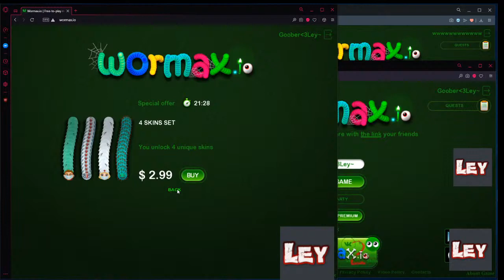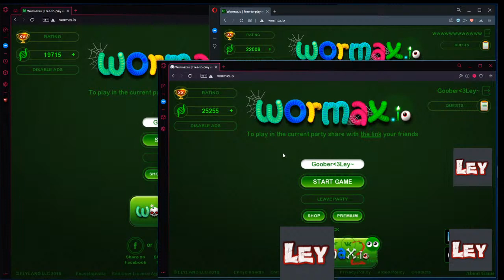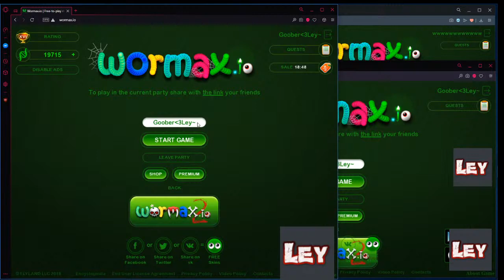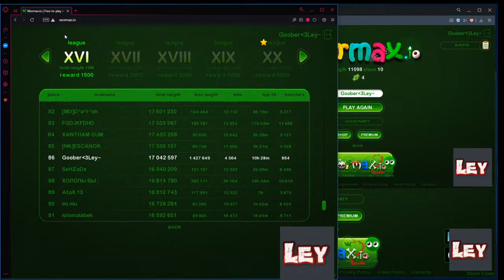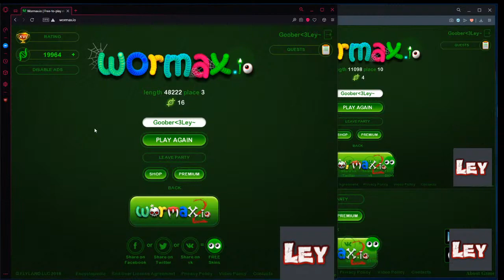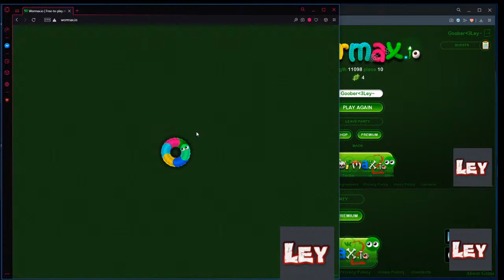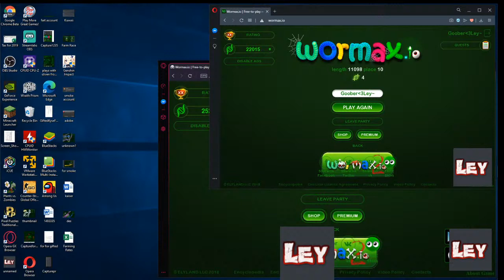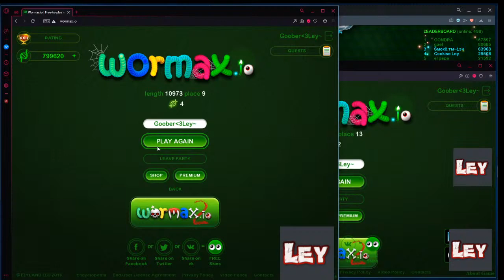Wormax.io Segment 2 Advancing your wormax.io acount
This is the first segment that you may find boring.  I am researching to find best ways or practices for advancing accoutns quickly.  Today we will attempt one of them.